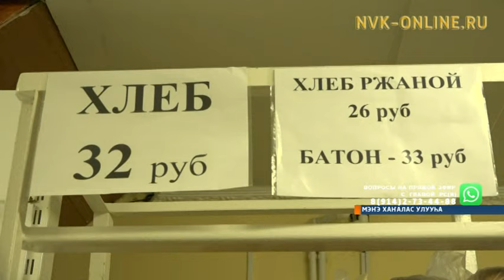Мэҥэ Хаҥалас Майатыгар кырдьаҕастарга бородууктаны босхо биэрэр муннугу арыйдылар